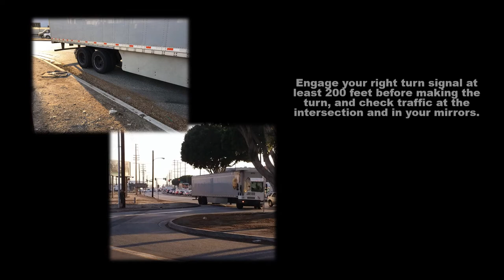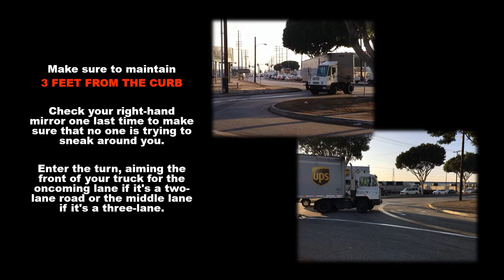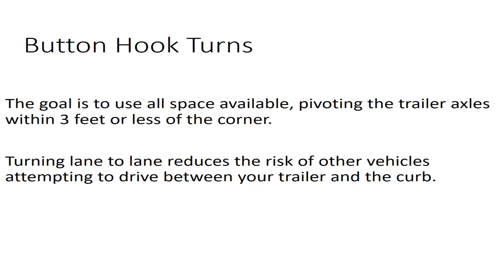BUTTON HOOK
Information on how to properly do a button hook with a trailer on turns to prevent an accident